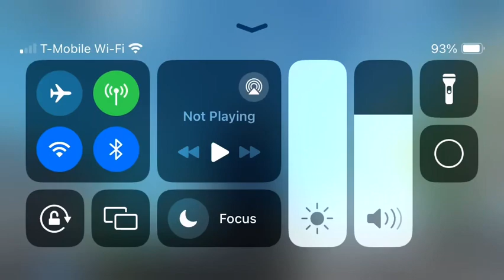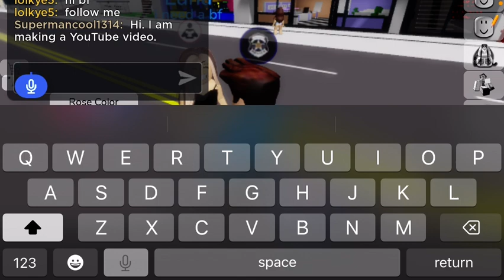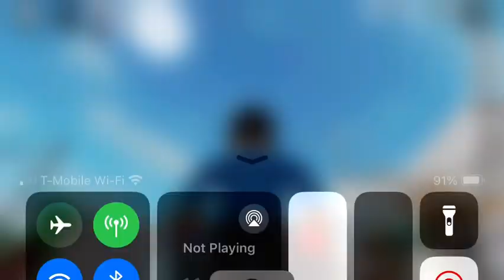I play Roblox ￼